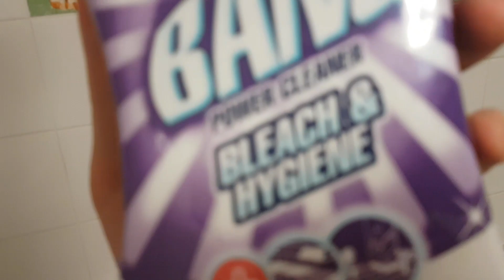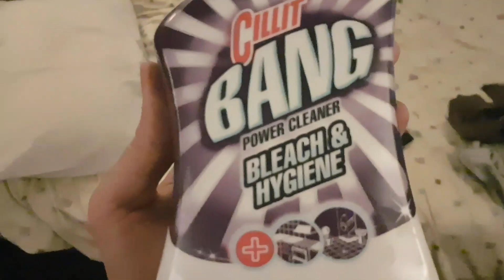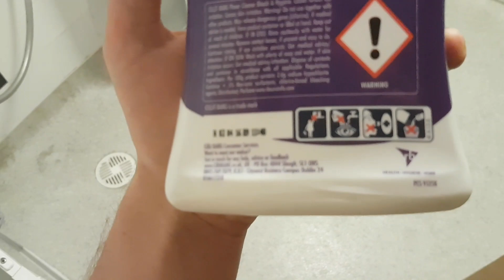David Guetta's 'Bang and the dirt is gone'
Cleans up that foul mouth of yours.

Catch me live, Everyday at 12pm BST.